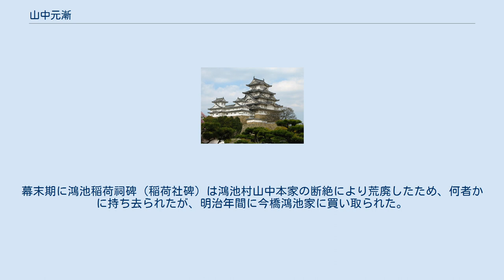山中元漸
山中 元漸（やまなか もとやす、宝暦8年（1758年）- 寛政6年（1794年）12月4日）は、日本の江戸時代の郷士。
鴻池村山中総本家の9代目当主。
出雲国の戦国武将山中幸盛の子孫。
山中元長の長男。
通称は（9代）山中新右衛門と称した。
 墓所は大阪府池田市の大広寺境内墓地にある。
法号は漸入宗探居士。
享年36。
 山中元長の長男として生まれた。
始祖である山中幸元は鴻池村において初めて酒造を行った年に、屋敷内に稲荷祠を設けていたが、宝暦13年（1763年）の秋、台風により祠が崩壊した。
そのため、天明4年（1784年）に稲荷祠を復旧し、自らの要望によって大坂の私塾・懐徳堂の教授で師匠であった中井覆軒に依頼し碑文を撰し、父・元長が鴻池稲荷祠碑（稲荷社碑）を建立した。
寛政2年（1790年）に父・元長の隠居により家督相続したが、寛政6年（1794年）12月4日に急死した。
その後の鴻池村の山中本家は、14代山中元丘の代に突然と跡を絶ったとされる。
幕末期に鴻池稲荷祠碑（稲荷社碑）は鴻池村山中本家の断絶により荒廃したため、何者かに持ち去られたが、明治年間に今橋鴻池家に買い取られた。